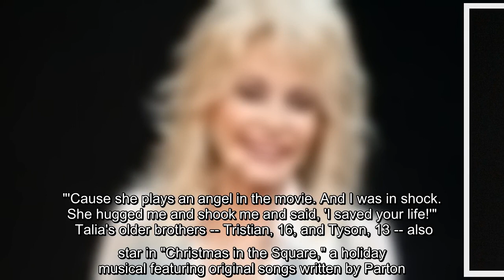"She hugged me and shook me and said, 'I saved your life!'"